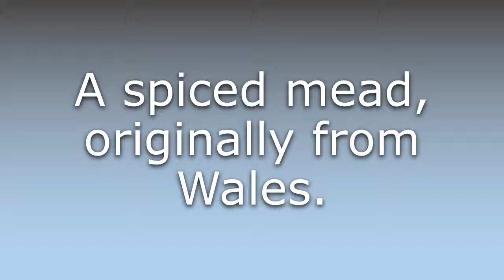What does Metheglin mean?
What does Metheglin mean in English? Learn the meaning of the word Metheglin! How to Pronounce Metheglin. Expand your vocabulary, learn words.